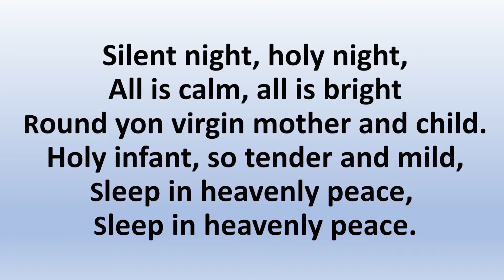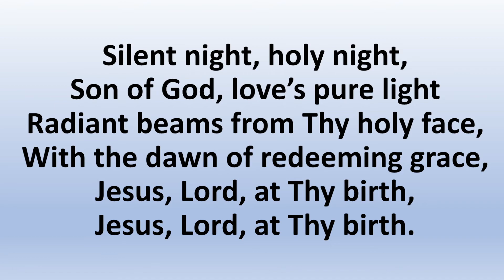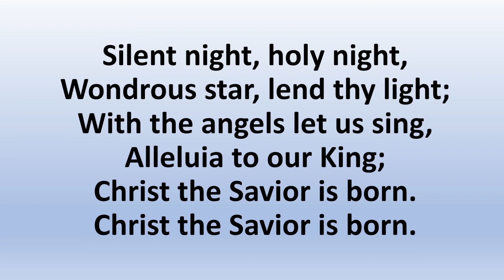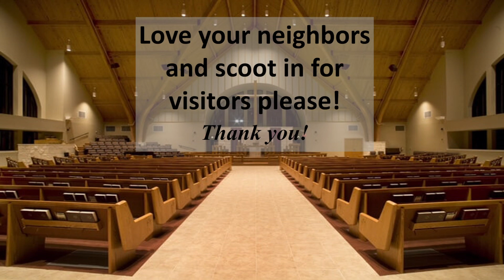12-24-2021 Berean Baptist Church AZ - Christmas Eve Service - Sermon only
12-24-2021 Berean Baptist Church AZ - Christmas Eve Service - Sermon Only

 Passage:
Matthew 2:1-12

Berean Baptist Church

Pastor Skylar Bernick